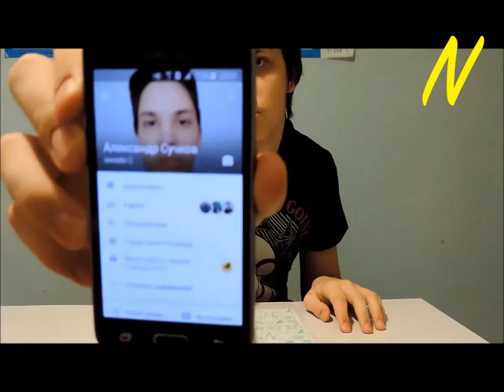NoobaS:Новый Вконтакте 25.03.2017